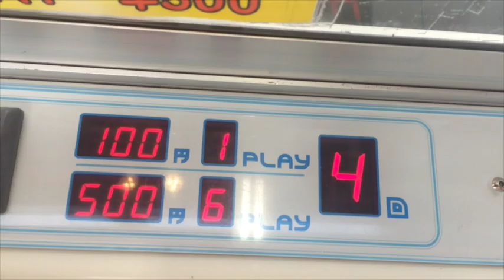crane game UFOキャッチャー・妖怪ウォッチ枕【カプセル設定】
youtubeをもっと活用した人必見！！
クレーンゲーム動画です。
Capsule set I was first spear.
カプセル設定は初めてやりました。

【関連動画】

・必勝！UFOキャッチャー攻略 10連発！ 2014年度版！ クレーンゲーム

・【UFOキャッチャー】一万円でどれだけ獲れるのかやってみた！

・UFOキャッチャー攻略！ぬいぐるみを獲りまくる！妖怪ウォッチなど